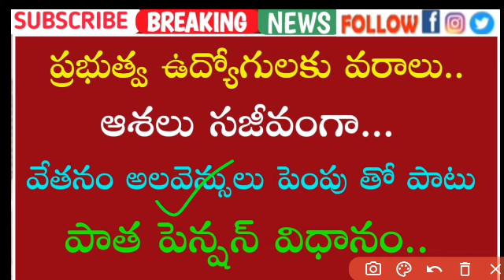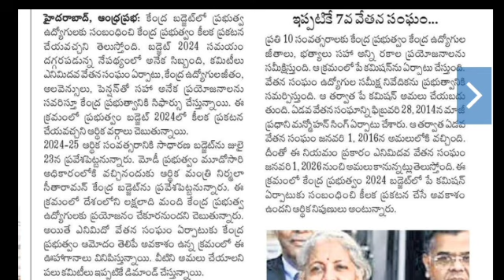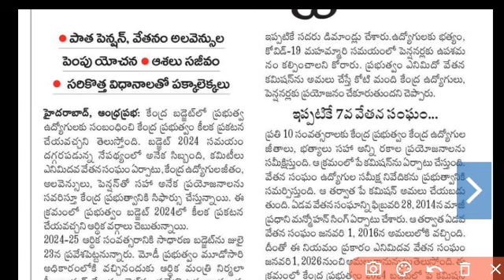Good news to Government Employees and pensioners | ప్రభుత్వ ఉద్యోగులకు వరాలు | పీఆర్సీ,పాత పెన్షన్